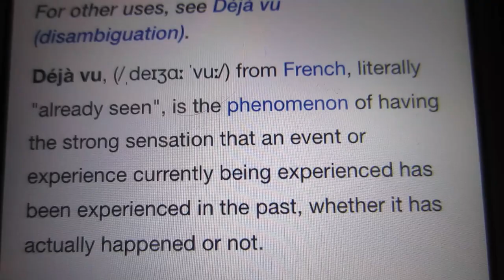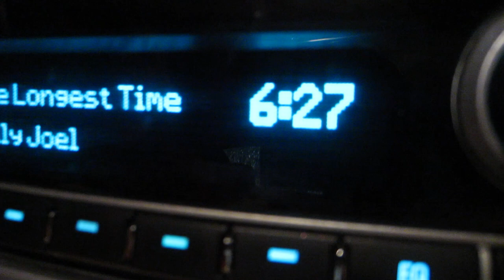MIAMI MOTOCROSS (Season 2, Episode 41)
What's deja vu? Who's stuck in an unending traffic jam? How do you pack for a two-week journey? Watch to find out!

The Motivation Mogul and the rest of the BOWA Team begin preparations for their Motivational Missionaries Tour of Belize 2014. Meanwhile the Marketing Crusader, I.T. Wizard and Stunt Vlogger get caught in a massive traffic jam and must find a creative way to pass the time.

BOWA Studios
12080 Southwest 127 Avenue
Suite 305